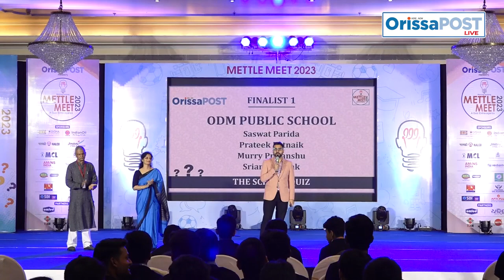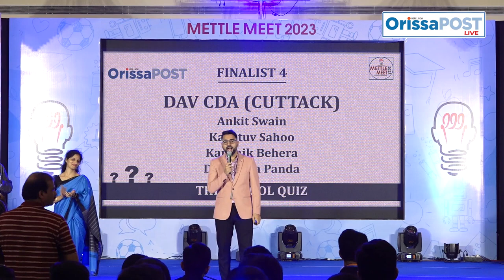Mettle Meet 2023: Junior champs hold the ground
Mettle Meet 2023 | A Quiz Extravaganza
Grand Finale - 6th August 2023

METTLE MEET,  an initiative by Orissa's only own home grown English daily OrissaPOST, to revive quizzing in the state was launched in 2016.

A brainchild of OrissaPOST's Editor Shri Tathagata Satpathy and CEO Adyasha Satpathy, the first edition of METTLE MEET was a huge success with 18 top educational institutions from various parts of the state taking part in the event. The competition was nail-biting with the two preliminary rounds and the final turning out to be absorbing hard-fought affairs.